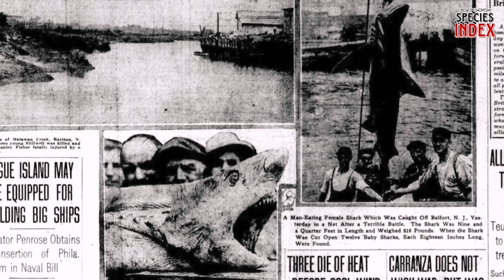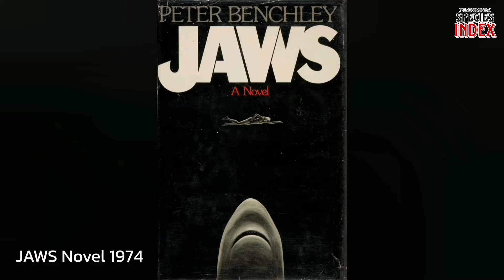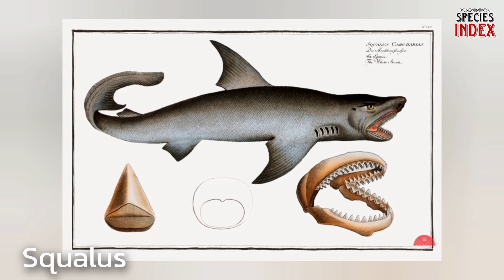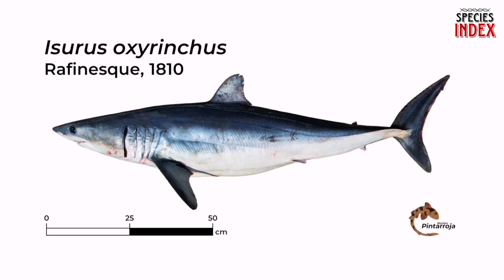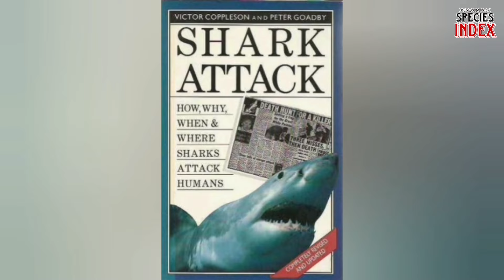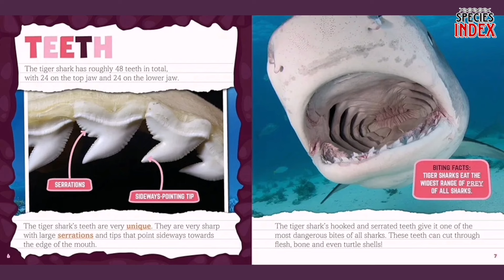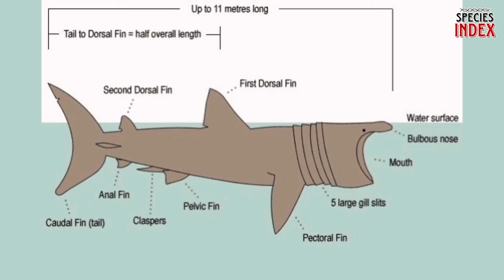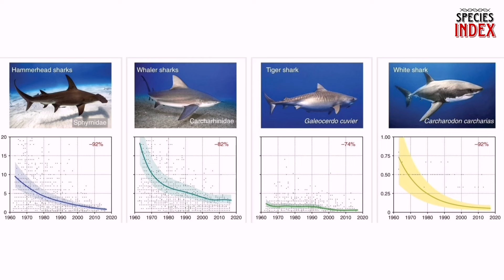10 ข้อเท็จจริงเรื่องฉลาม จากหนัง "JAWS" ที่ไม่เคยมีใครพูดถึงมาก่อน | Monsters Index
แหล่งข้อมูลอ้างอิง